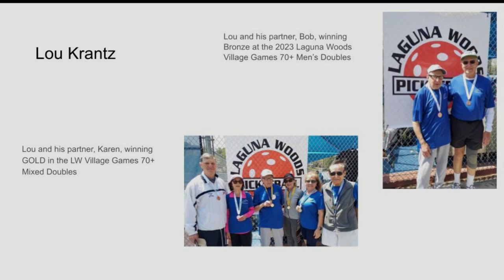Laguna Woods Pickle Ball Club, August 26, 2024